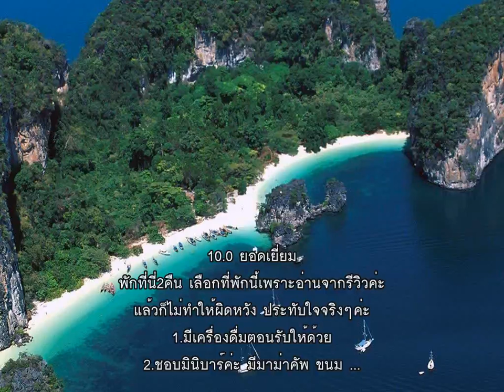รีวิว - โรงแรม เดอะ คาปูชิน (The Capuchin Hotel) @ กระบี่.mp4